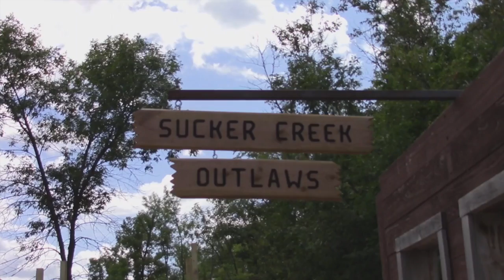Sucker Creek Outlaws Shooting Club